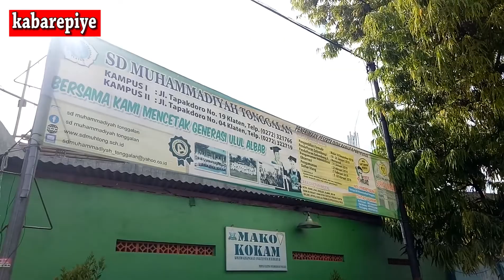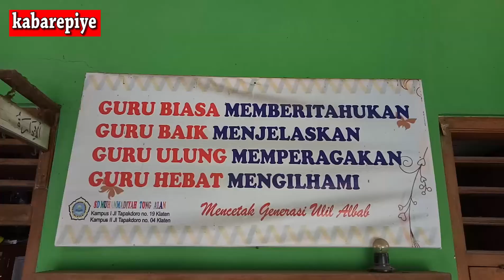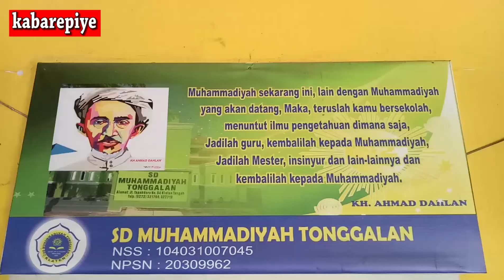SD Muh Tonggalan Shalat Istisqo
KLATEN – Kemarau panjang membuat resah dan gelisah warga Klaten. Hal ini dibuktikan dengan semakin mengering air sumur warga dan kesulitan air bersih di sejumlah kecamatan di wilayah Klaten.

Kekeringan air melanda sejumlah desa di Kecamatan Bayat, Karangdowo, Jatinom, Kemalang dan lainnya. Sebagai wujud keprihatinan, siswa SD Muhammadiyah Tonggalan, Kecamatan Klaten Tengah, Klaten, mengikuti shalat Istisqo’ atau minta hujan.

Shalat minta hujan ini, kata Sihono SPdI, Kepala SD Muhammadiyah Tonggalan, Klaten, merupakan agenda tahunan saat puncak musim kemarau. Lokasi shalat digelar Senin pagi (28/10/2019) di halaman sekolah yang diikuti 605 siswa kelas 1 sampai kelas 6 dan 47 guru.Dalam shalat minta hujan ini, Burhan SPdI menjadi imam shalat dan selaku khatibnya dilaksanakan Nanang SPd. Kata Sihono, shalat ini tujuan utamanya memohon Allah SWT Pencipta Alam Semesta untuk menurunkan hujan, hal ini mengingat banyaknya keresahan warga air sumurnya kering. (Hakim)